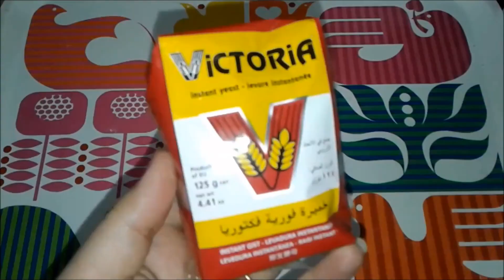Ghar Par Burger Buns Aisa Bante Hain ?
Burger Buns Recipe homemadehappiness ​

INGREDIENTS:

Eggs 1
Butter 2 Tbs at room temperature
Dry Milk Powder 3 Tbs